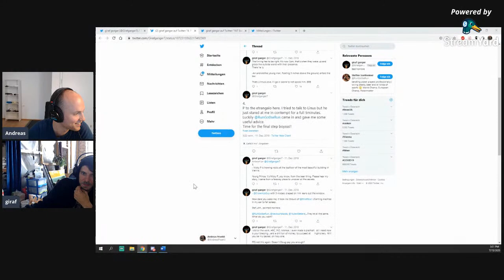Girafganger7 reflecting on his poker career | Poker player podcast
Girafganger7 is reflecting on his poker career and the poker industry he has been a part of for the last few years. At times, Girafganger7 has been playing 10-14 hours per day for 2 years, without taking a break and describes the effect that it has had for him.

Andreas analyzes live poker hands from tv poker shows such as
Poker After Dark, EPT (European Poker Tour), High Stakes Poker, the World Series of Poker (WSOP),
the Aussie Millions, WPT (World Poker Tour) the Big One For One Drop and the Triton Super High Rollers.